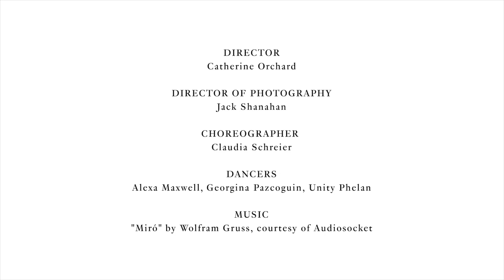Summer 2017: The Light Fantastic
How do we prep for summer at MM? By rolling out sun-washed colors and fluid shapes, and then tapping three dancers from the New York City Ballet to take them for a spin. Starring Georgina Pazcoguin, Unity Phelan, and Alexa Maxwell.